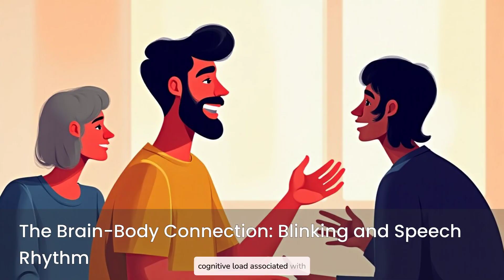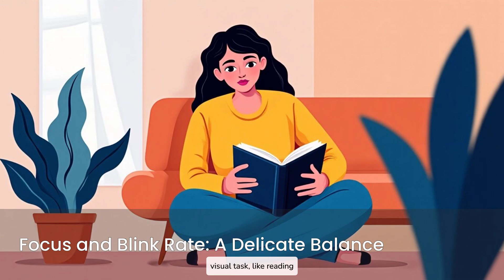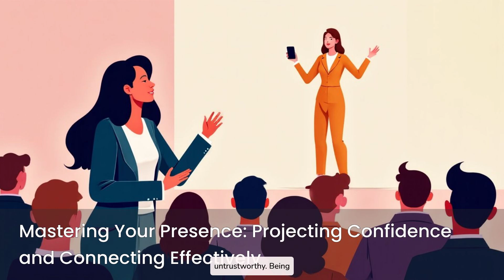Why You Blink More When You Talk (It’s Not What You Think)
You blink more when you talk than when you listen — and science knows why.
When you’re listening, your eyes blink around 15–20 times per minute, but when you start speaking? That number jumps over 60%.

Your brain is using each blink as a mental pause button — helping you process thoughts and speak smoothly.
And here’s the twist: liars blink less, not more, because they’re trying too hard to control their body language.

💡 Weird, right?